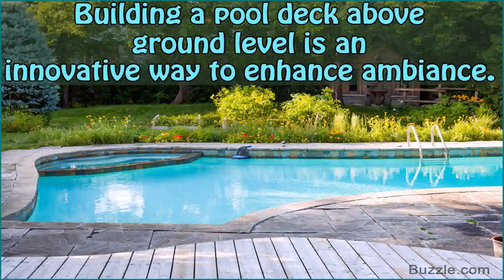Swimming Pool Deck Plans